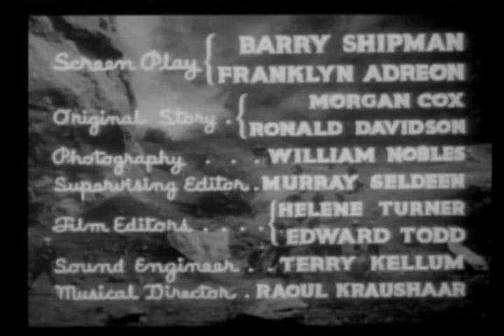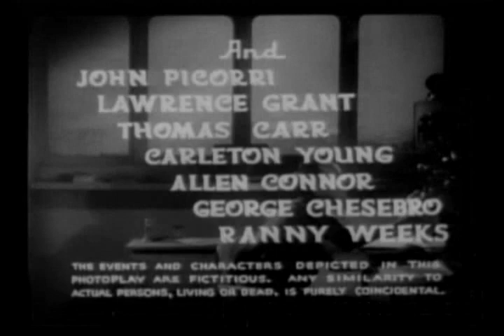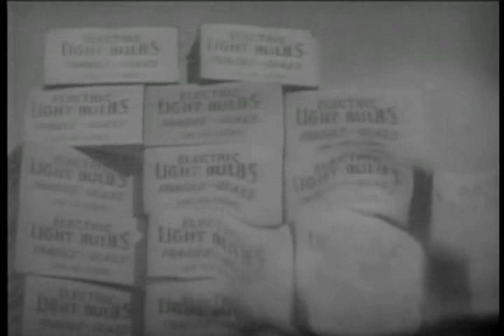Undersea Terror (1937) - SOS Coast Guard